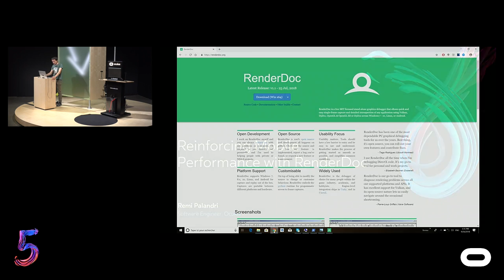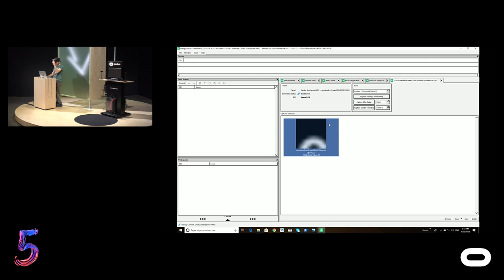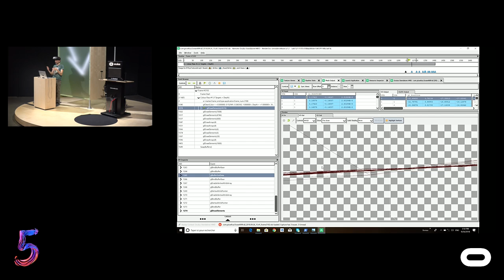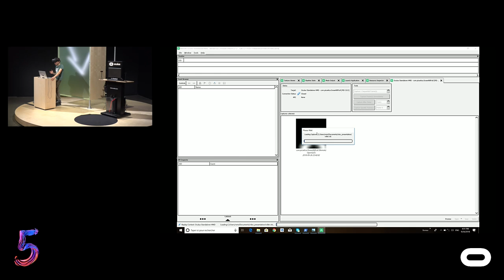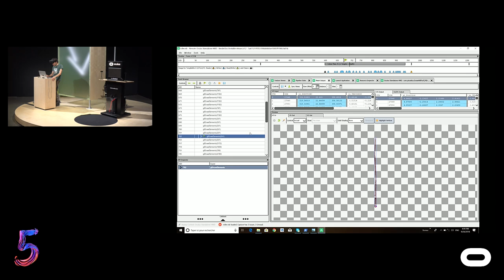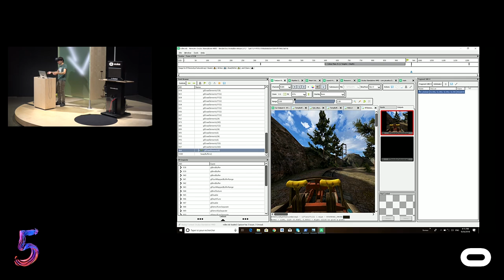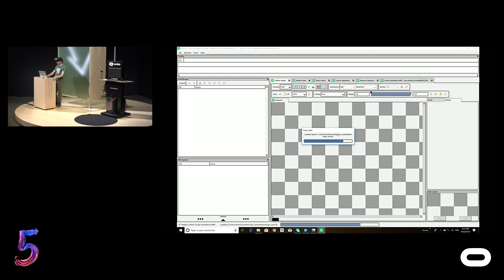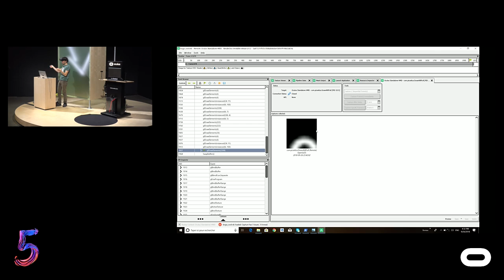Oculus Connect 5 | Reinforcing Mobile Performance with RenderDoc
We’ve done a lot under the hood to make your apps shine across our mobile platform. Here, you’ll learn how to make the most of Oculus Go and Oculus Quest's unique performance improvements, and use our diagnostics to debug quality and performance challenges. We’ll walk through these features and show how to identify and avoid common errors to boost performance across Unity, Unreal, and native engines.  Remi Palandri